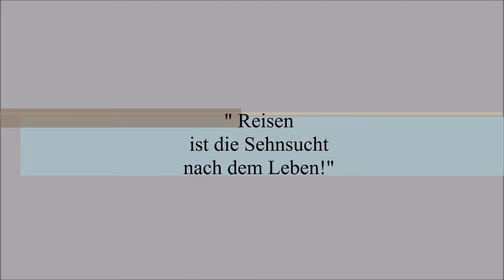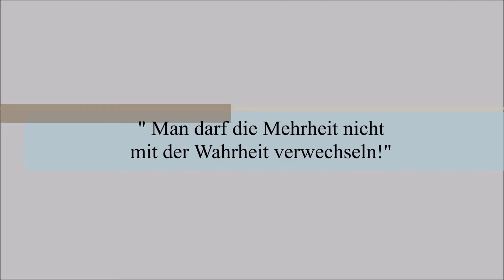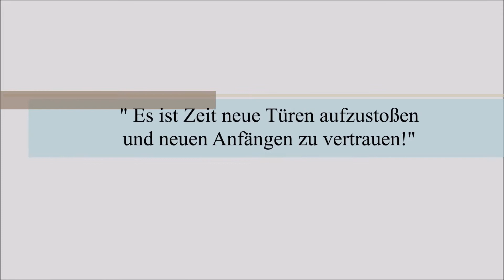Die verlassene Fabrik | Lost Places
Die verlassene Fabrik

Heute nehme ich euch mit in eine alte verlassene Fabrik.

Viel Spaß